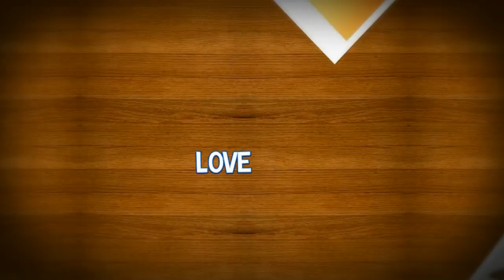Digital Chocolate en Insert Coin (teaser)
Digital Chocolate, otra de las grandes desarrolladoras en España tambien participará en Insert Coin, el documental sobre la industria del desarrolo de videojuegos en nuestro pais.

Música de David García Díaz